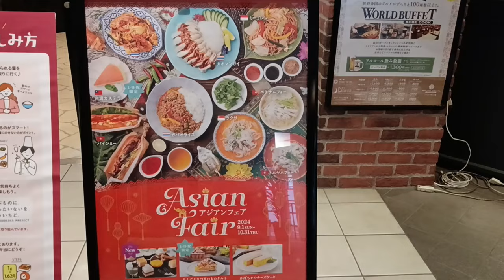神戸クックワールドビュッフェで世界の料理を楽しみました。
4トラベルたぬき2号のページ